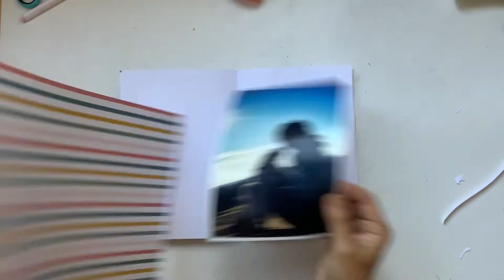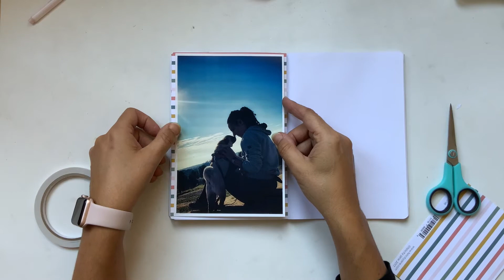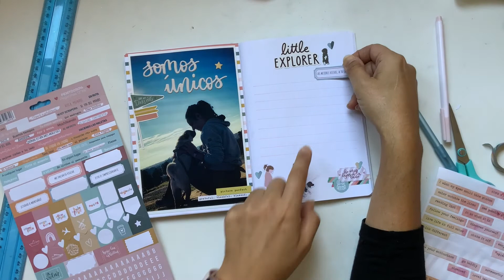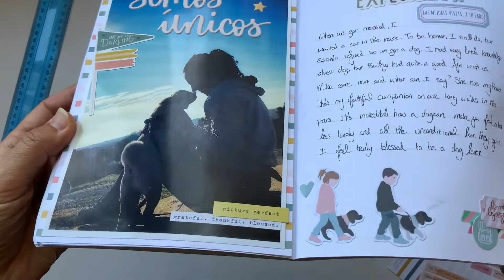🇪🇸Noviembre de Gratitud #4